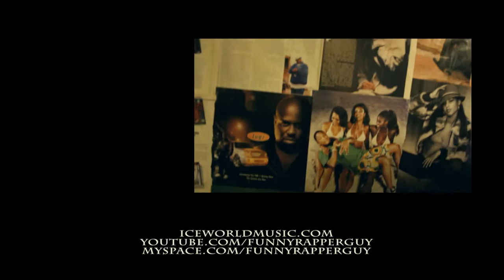FRG FUNNY RAPPER GUY - This Is It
Cheah Cheah Uuhhh!!! Fire! Early!